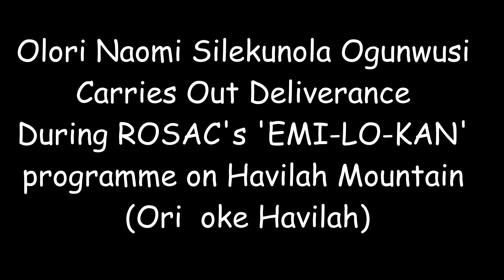Watch Olori Naomi Silekunola Cast Out Demons|| ROSAC's Emi-Lo-Kan Programme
Hello lovely people, here is the Ooni's# wife Olori Naomi# Silekunola Ogunwusi carrying out deliverance and casting out demons on Mount Havilah during ROSAC's Emi-Lo-Kan programme.